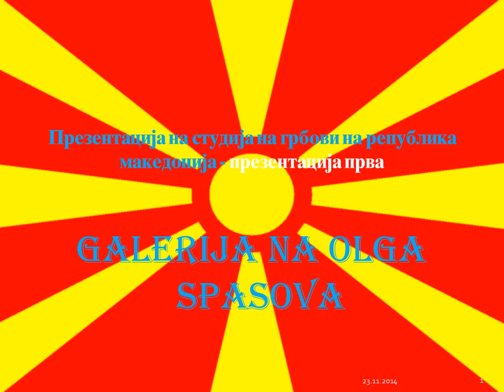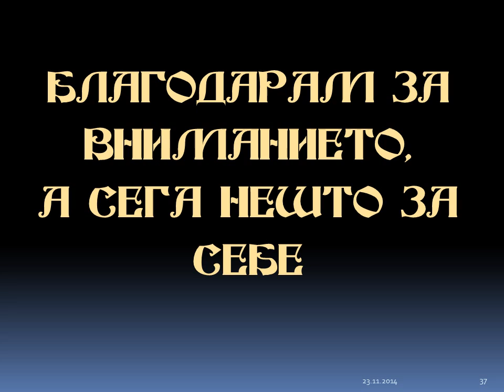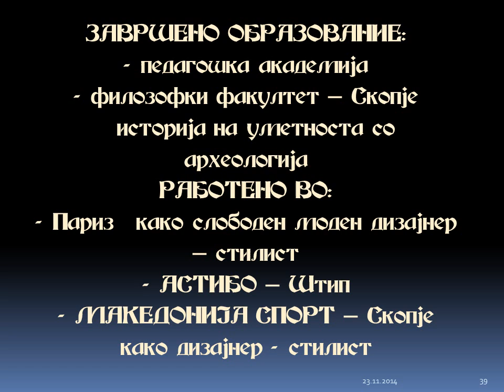Olga Spasova prezentacija na studija za grbot na RM